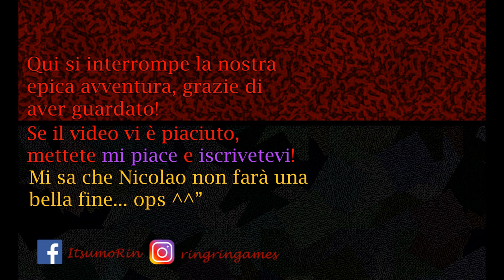Let's Play ASSASSIN'S CREED ODYSSEY [Parte 23]「Finalmente con Layla」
*Ending song: Legend of the Eagle Bearer (Main Theme)(Assassin's Creed Odyssey OST)